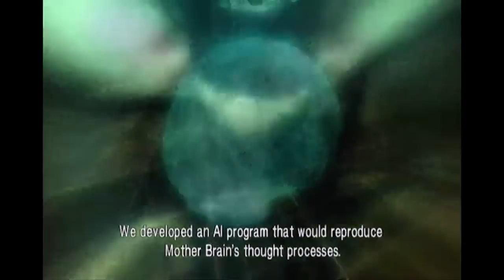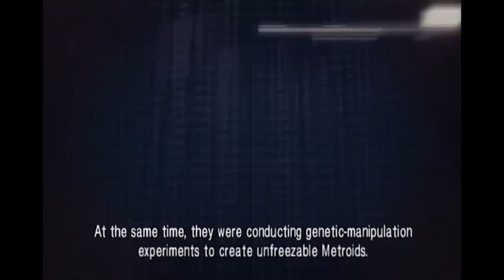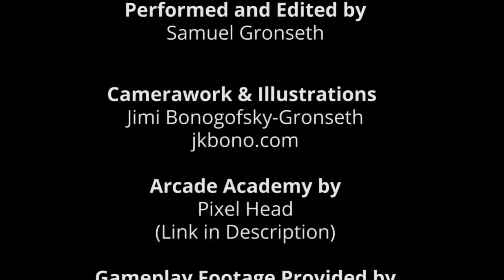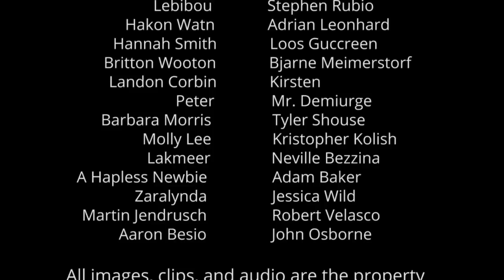Metroid Other M - A Literary Analysis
About time I analyze a terrible game. Let's take a look at why Metroid: Other M failed so entirely at giving Samus more character development.